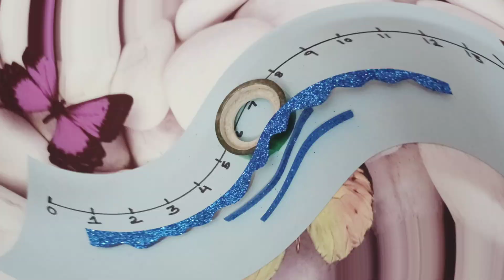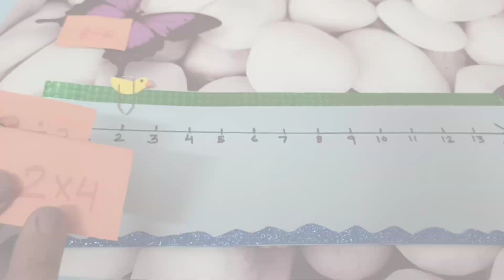Number Line Teaching Learning Material || Teaching Aid